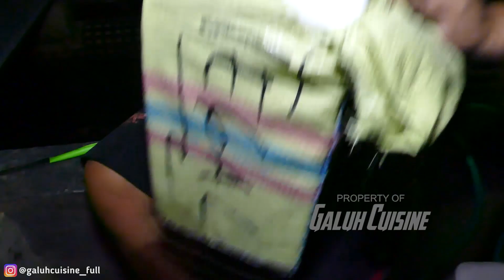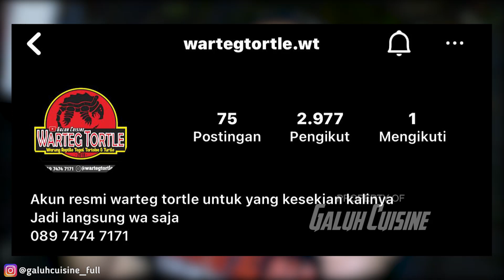UNBOXING KURA CAKEP NIH MOTIFNYA ASIK BGT | RIO GRANDE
🔥INFO BISNIS / KERJA SAMA🔥
WA : 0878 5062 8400 (Sanu)

Terus ikuti keseriuan video2 di chanel ini yaa 🥰